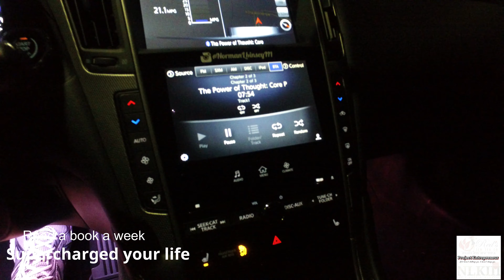Family challenges - Project Entrepreneur - Episode 006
Are you an entrepreneur or what to inspire to be one, do you want to get in better shape or get motivated to get in better shape, do you like cars or want a nice car yourself?

Project Entrepreneur is about achieving goals is all about setting goals and achieving them howeroll in each episode it's our goal for you to learn something new that you can apply to your life today!

Note we upload new weekly videos on Sunday evening!

DJI OSMO POCKET CAMERA:

START INVESTING INTO YOU FUTURE TODAY:
Sign up for Acorns and get your $5 now Here is the